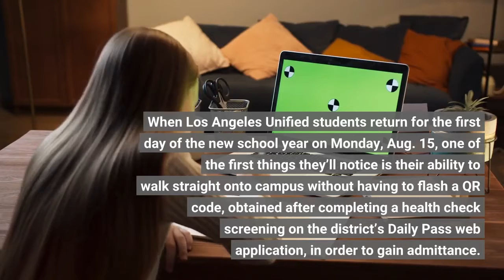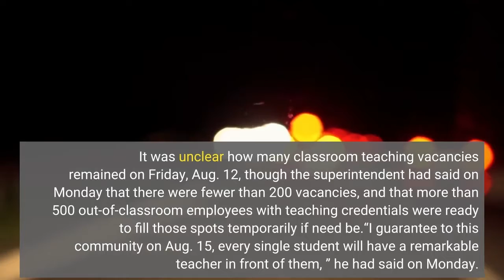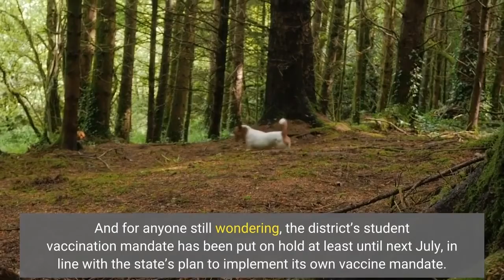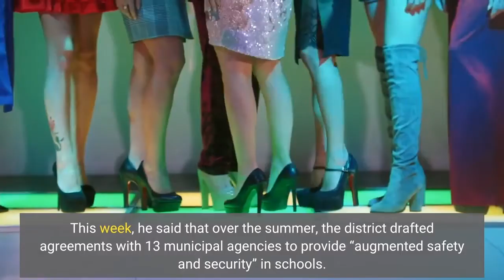Here are five things to watch for in LAUSD for the new school year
When Los Angeles Unified students return for the first day of the new school year on Monday, Aug. 15, one of the first things they’ll notice is their ability to walk straight onto campus without having to flash a QR code, obtained after completing a health check screening on the district’s Daily Pass web application, in order to gain admittance. The district has ditched that policy, which was in effect last year, and loosened other COVID-19 protocols for the 2022-23 school year. But revisions to L. A. Unified’s pandemic-related measures isn’t the only change students, families and staff can expect in the new school year, which will begin with a projected enrollment of 520, 000 students, including students in charter schools, and a properly credentialed teacher in each classroom, according to Superintendent Alberto Carvalho. That doesn’t necessarily mean every classroom will have a permanent teacher in place, however. It was unclear how many classroom teaching vacancies remained on Friday, Aug. 12, though the superintendent had said on Monday that there were fewer than 200 vacancies, and that more than 500 out-of-classroom employees with teaching credentials were ready to fill those spots temporarily if need be.“I guarantee to this community on Aug. 15, every single student will have a remarkable teacher in front of them, ” he had said on Monday. So what can students, parents and staff look for in the new school year? From enhanced campus security measures and more early education programs, to the rollout of electric school buses and new cafeteria menu items, below is a rundown of some changes and new initiatives awaiting the LAUSD community. No more weekly coronavirus testing and non more regular Daily Pass check-ins are perhaps the two most obvious examples of scaled-back COVID-19 restrictions this year. Additionally, indoor masking, while highly recommended, remains optional, just like in this past spring. Instead of weekly testing, the district has switched to “response testing, ” meaning only individuals with symptoms or who were exposed to an infected person will have to be tested. And for anyone still wondering, the district’s student vaccination mandate has been put on hold at least until next July, in line with the state’s plan to implement its own vaccine mandate. The deadly mass May shooting at an elementary school in Uvalde, Texas, less than three months ago is not far from some people’s minds as the new school year begins. A day after the shooting, Carvalho announced plans to expand its safety procedures, review its communication protocols and invest in technology to enhance campus security. This week, he said that over the summer, the district drafted agreements with 13 municipal agencies to provide “augmented safety and security” in schools.